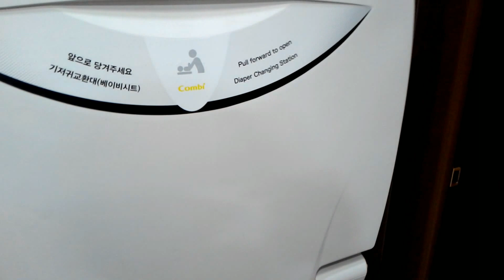Baby Changing Station, Diaper Changing Station, 嬰兒換尿布台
Jan 2016, 韓國金浦機場